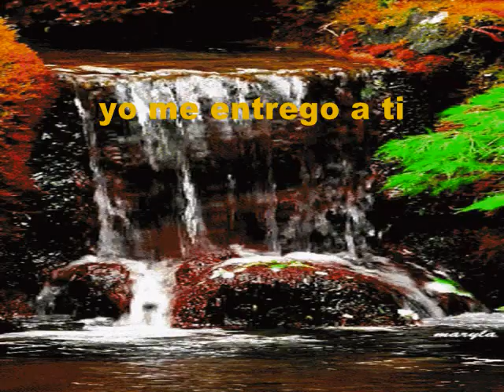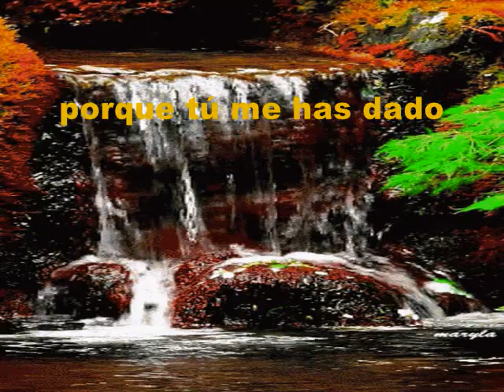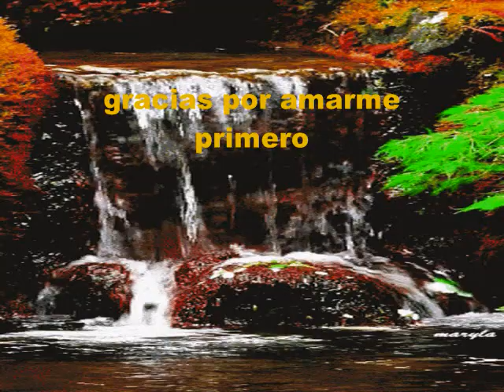Cristo Es El Señor Jesús KARAOKE